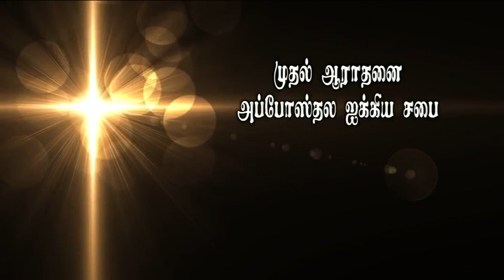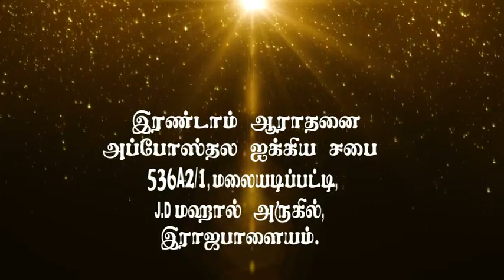True Victory #05 AFT உண்மையான வெற்றி பகுதி #05 -AFT Tamil Sermon (mp3)